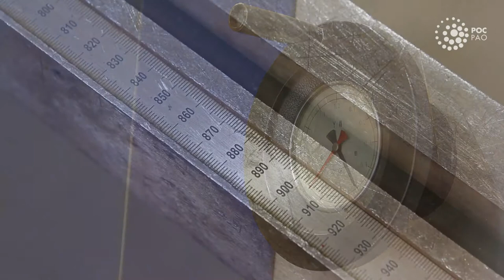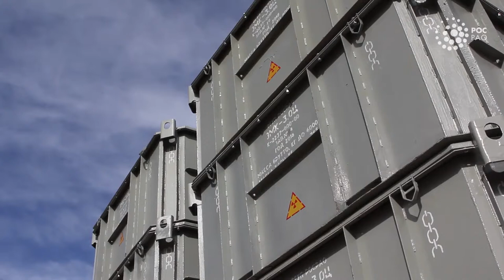Контейнер ЗМК-3.0Ц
Контейнер для радиоактивных отходов ЗМК-3.0Ц – эффективное современное решение для обращения с твердыми и отвержденными низко- и среднеактивными РАО с обеспечением полной радиационной безопасности.